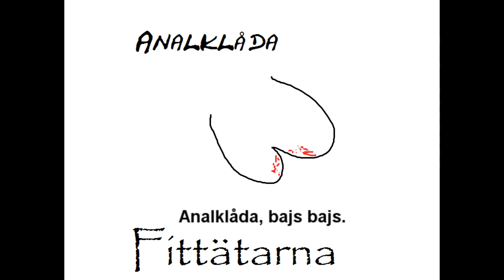Fittätarna-Analklåda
"Skit"bra låt...